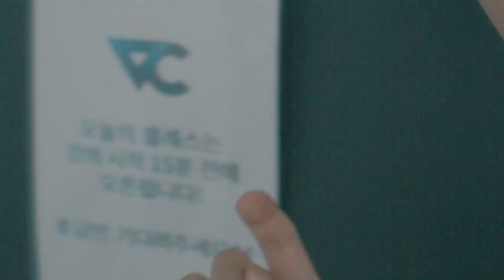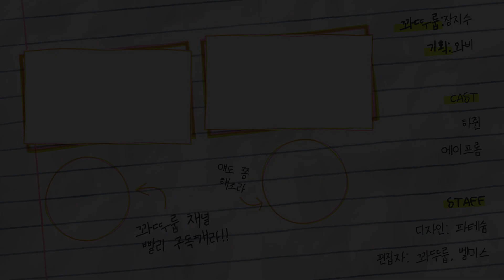개비싼 마이크 빌렸다가 박살냄..ㄷㄷ [꽈뚜룹 ASMR]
꽐루! 반갑씁니다 :) ASMR 해보려다가 돈만 나가개 샌견내 아이고.
비싼 마이크 라는대 어떠카냐!! 이건 증말 너무나도 어려운 콘탠츠구만!!!

한국 처음 놀러왔을때 영상 보기!
대학교 방학때 한국에서의 영상 보기!